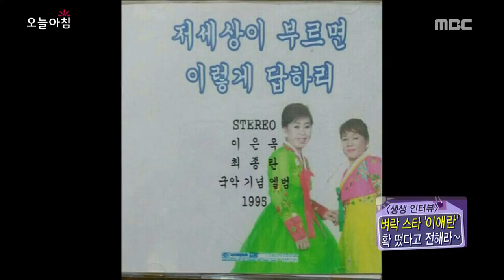[Morning Show] 'Tell them I come here to interview' Lee ae-ran '백세 인생' 이애란 [생방송 오늘 아침] 20151215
'Tell them I come here to interview'  Lee ae-ran '인터뷰 왔다고 전해라~' '백세 인생' 이애란 인터뷰!